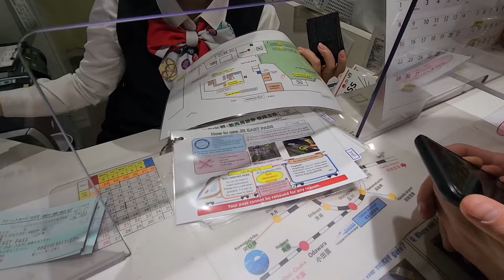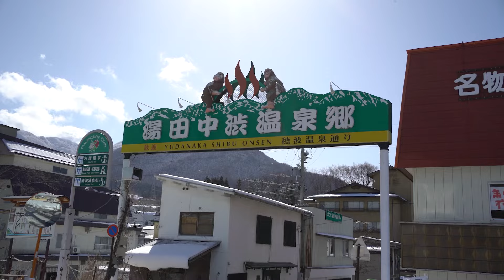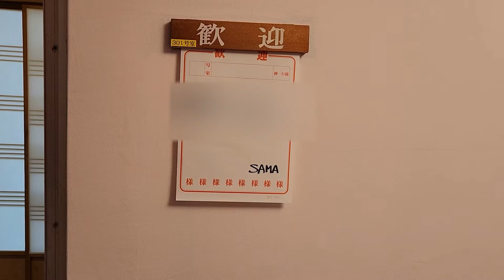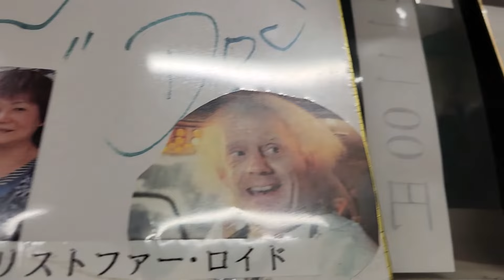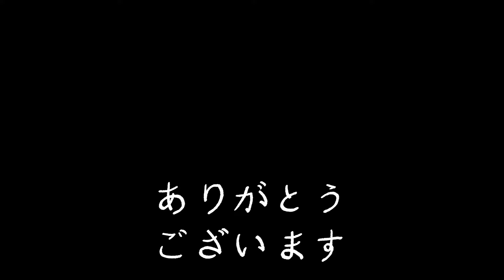Taking the Train from Tokyo to Yamanochi! | Travel Vlog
Come with me as I travel from Tokyo on the JR Shinkansen through Nagano to the stunning mountain town of Yamanouchi. There is nothing quite like the picturesque Japanese countryside.

I spent 3 days in Yamanouchi, exploring this charming town nestled in the Japanese Alps, famous for its hot springs, traditional architecture, and snow monkeys. I also got to enjoy my first Kaiseki meal here!  Yamanouchi was such a change of pace from Tokyo!

0:00 Intro
1:40 Local Train to Yudanaka
3:10 Arriving in Yamanouchi
3:35 Hotel Omodaka
5:50 Kaiseki Meal
8:58 Local restaurant
11:08 Outro and photos

I am a budget backpacker based out of Toronto, ON